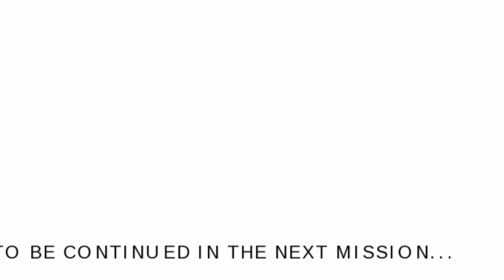Let's Play Metal Gear Solid Peacewalker [Part 13] - Waves of Shots? Enter The Cocoon!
So another Vehicular AI Battle.

Opening - 0:00
Eliminate the Guards - 0:06
Cocoon Battle - 16:01